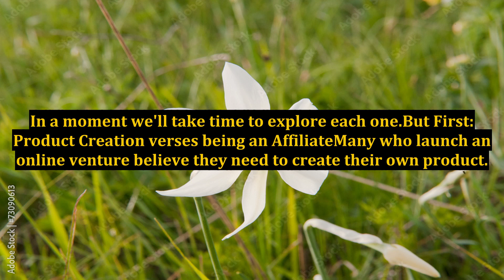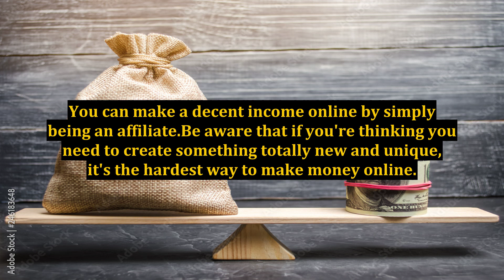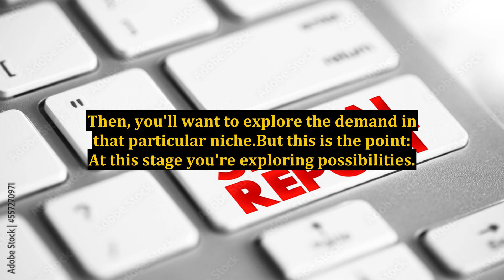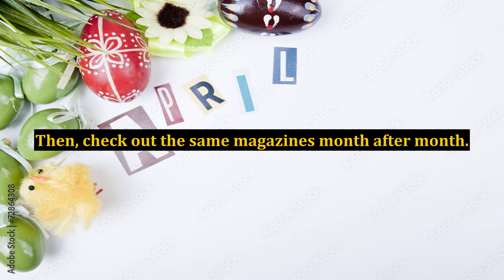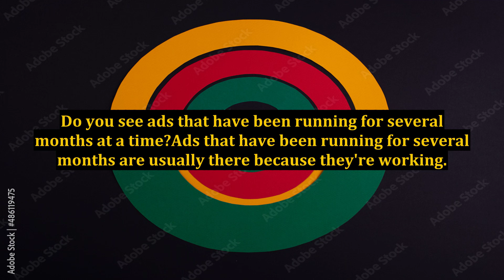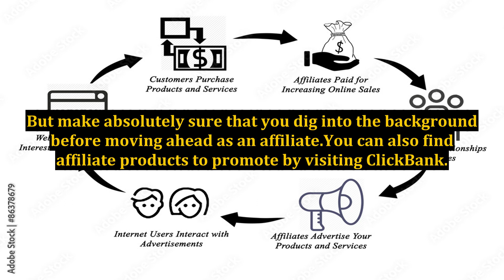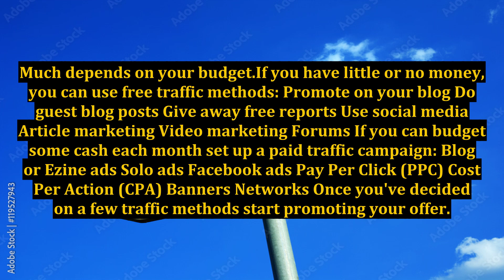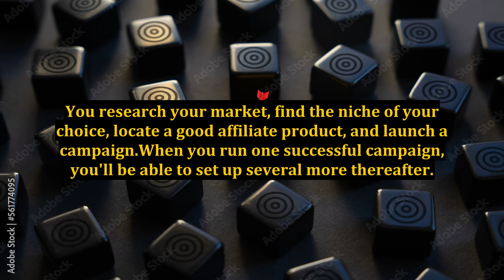The Secrets of Launching a Profitable Online Business